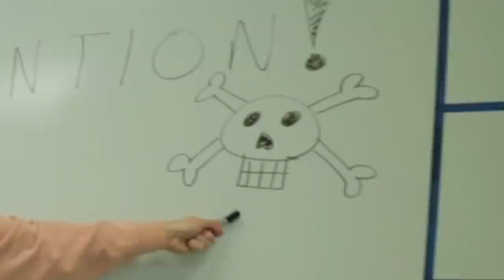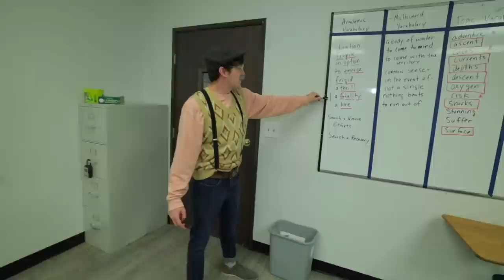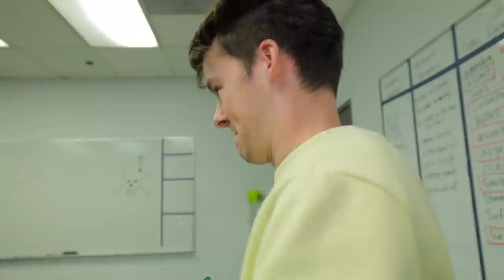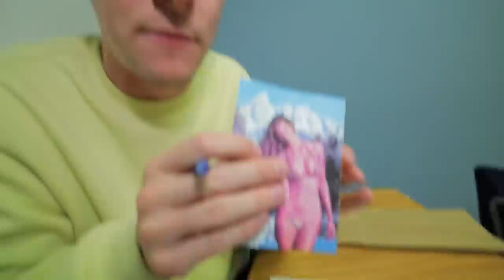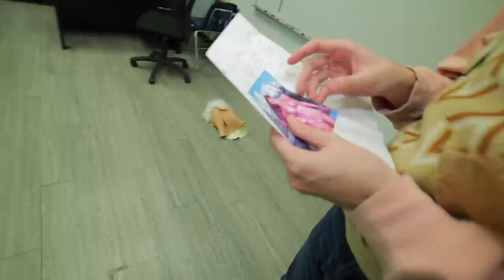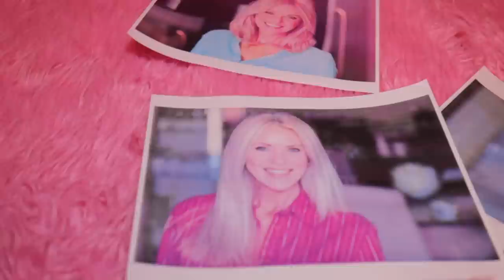10 WAYS TO SNEAK OUT OF DETENTION CLASS WITH EVIL TEACHER!!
💥Download War Thunder for FREE and get your bonus!

An evil principal trapped me in detention! Just like my pal @Unspeakable  I have to use 10 ways to escape detention from my evil teacher. There's a lot of pranks and jokes and comedy but ultimately, I can win... maybe? We do last to leave challenges, one sip challenges, boba challenges, even a series where we try to get Mr. Beast's attention!